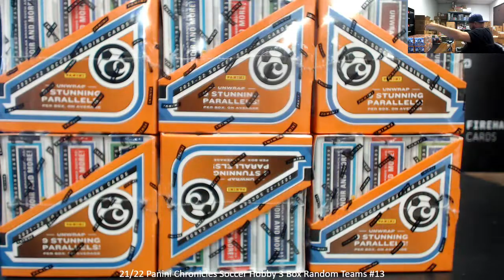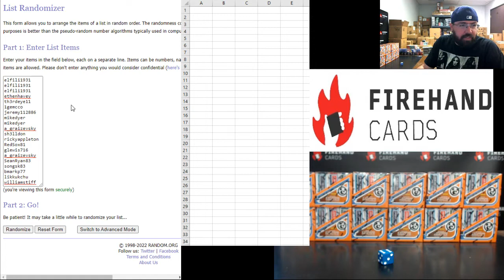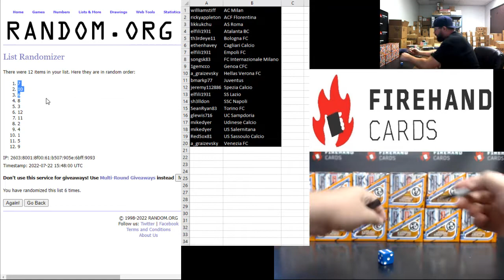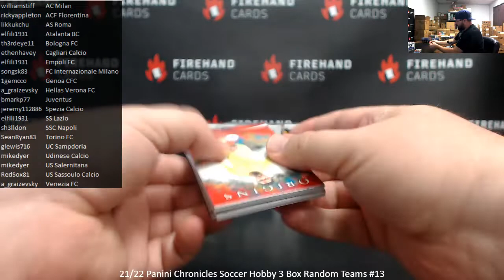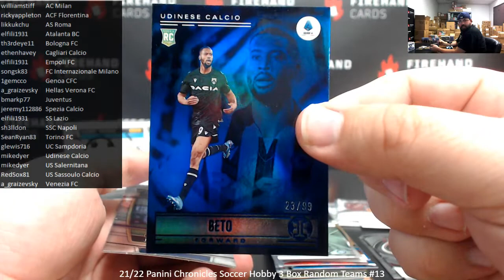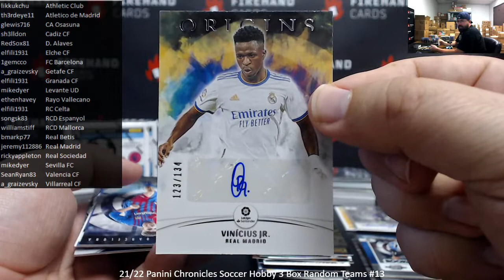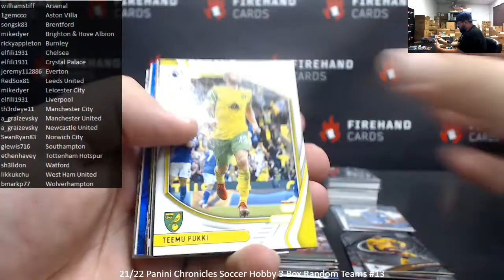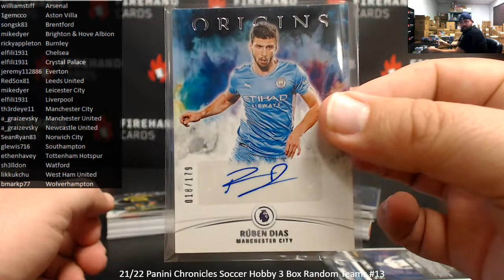7/22/2022 21/22 Panini Chronicles Soccer Hobby 3 Box Random Teams #13